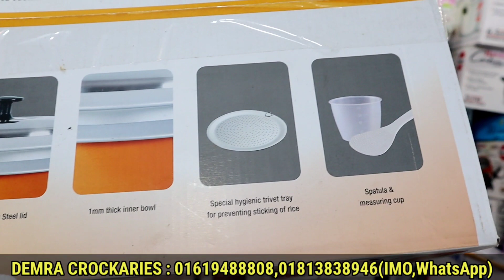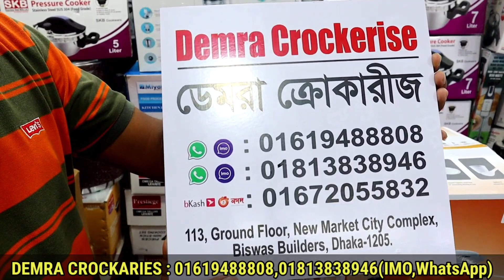কম দামে দারুন মাল্টিফাংশন কুকার কিনুন| Multifunction Rice Cooker Price In Bd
Demra Crockarise
113, Ground Floor, New Market City Complex,Biswas Builders

কম দামে দারুন মাল্টিফাংশন কুকার কিনুন| Multifunction Rice Cooker Price In B